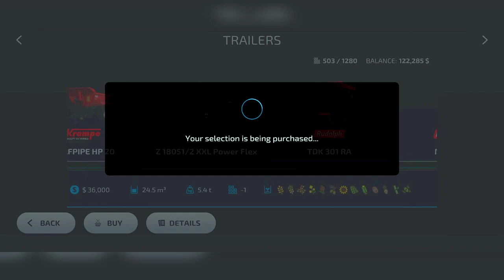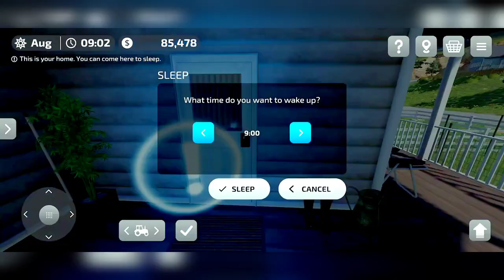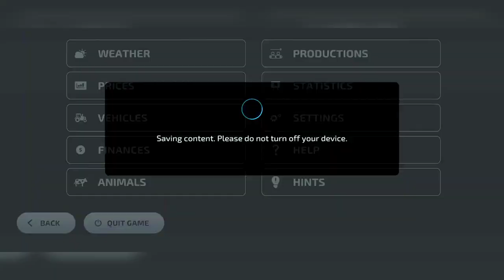farming simulator 23 mobile gameplay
10 Tips To Know Before You Start a New Career in Farming Simulator 23!  hindi

Farming Simulator 23 Mobile Android iOS fs23 hindi gameplay

 fs22
 lets play farming simulator 22
farming simulator 22
 fs 22
farm simulator 23 mobile
farming simulator 23 live
how to download farming simulator 23 farming simulator 23 mobile gameplay
how to play farming simulator 23 in android
farming simulator 23 android game
farming simulator 23
farming simulator pc gameplay
farming simulator news
farming simulator multiplayer
farming simulator 2019
farming simulator 2019 news
the squad farmingfs19 farming simulator 2019
john deere mods
fs19 mods
multiplayer camping
fs19 mods pc
farming simulator 22 mods
fs22 new mods
fs22 mods
fs22 new mods ps4

fs22 new mods xbox one